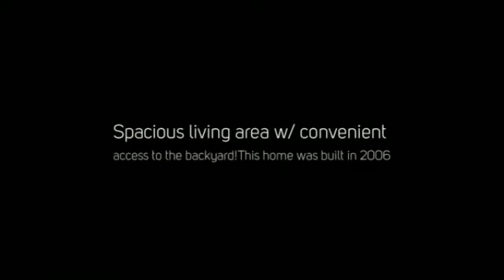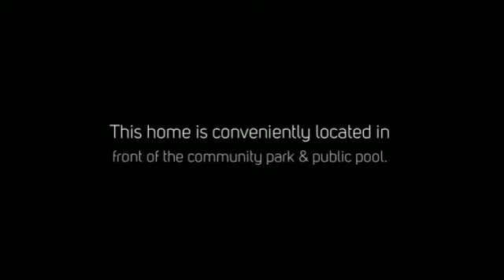Home for Sale in Mission, TX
: - The Deldi Ortegon Group of Keller Williams Realty RGV core value is built on honesty, integrity and stands on a strong business oriented foundation. Selling Real Estate in McAllen, TX is our Business and we understand that YOU come first!

Don't just choose any REALTOR-  Choose the Deldi Ortegon Group of KW RGV for all your Real Estate needs.